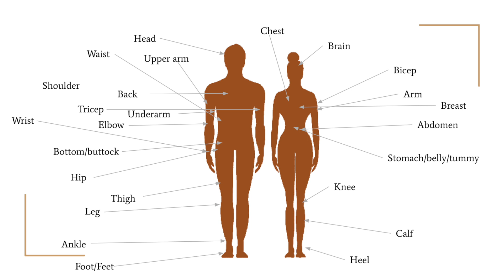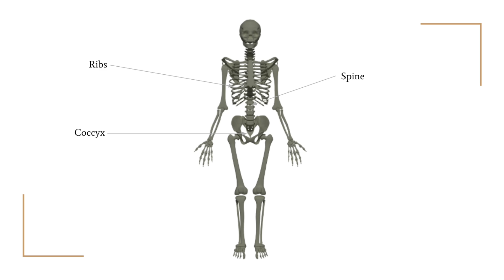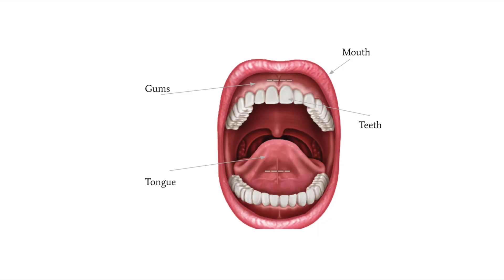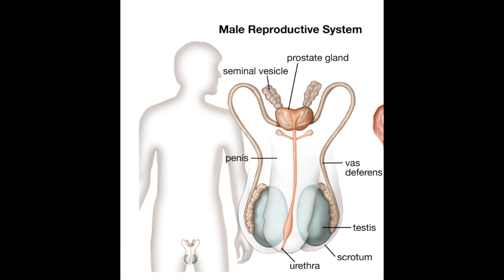My Body ASL Vocabulary Word Video (Include Male & Female Reproductive System)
This video shows the ASL vocabulary words of the "My Body" lesson and this includes the male and female reproductive system signs.